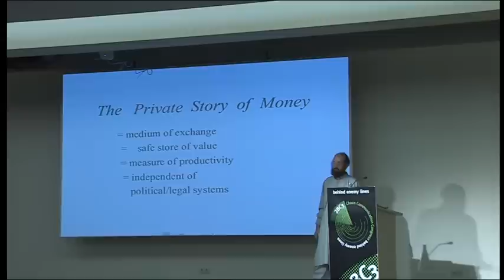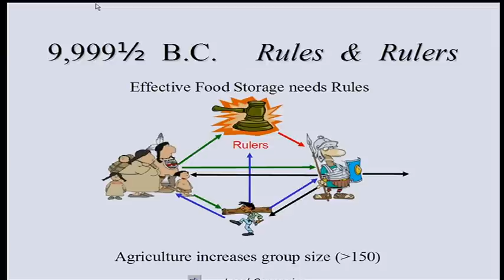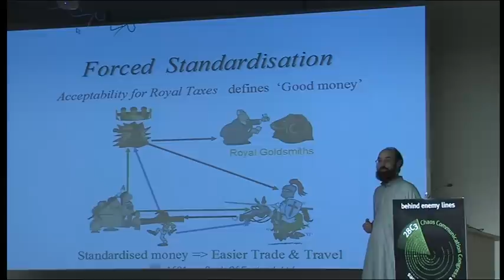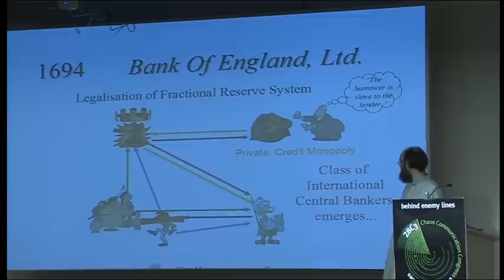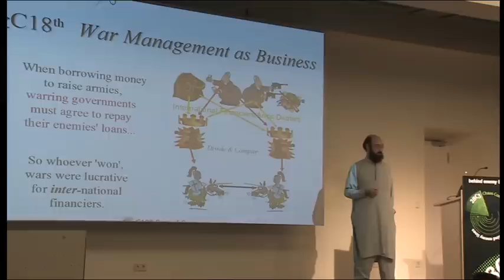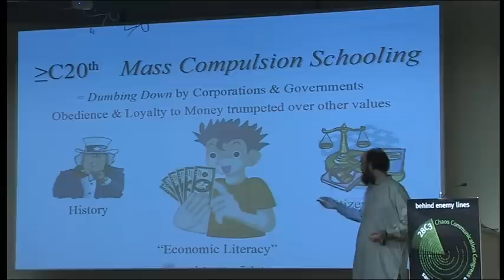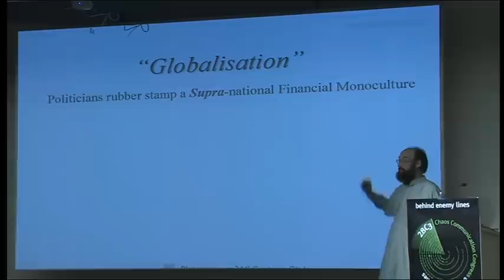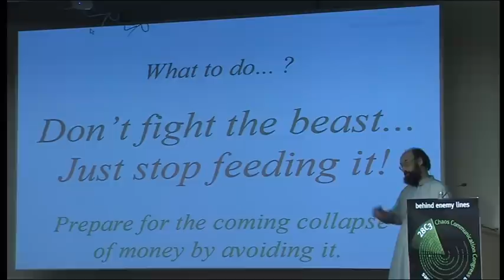28C3: A Brief History of Plutocracy (en)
Speaker: Robin Upton

This whistlestop re-telling of world economic history squeezes 12,000 years of history into 18 slides. Its focus is the changing nature of money and the rise of the monied class in US and Europe.

It outlines how the modern system of banking was instituted, how international organising allowed the power of the rich to gradually eclipse that of national governments, how war was managed for profit, and how the super-rich set about using the organs of the state in an effort to secure their position of control.